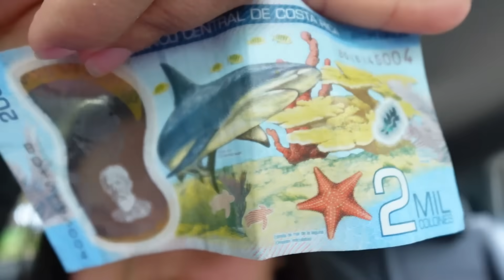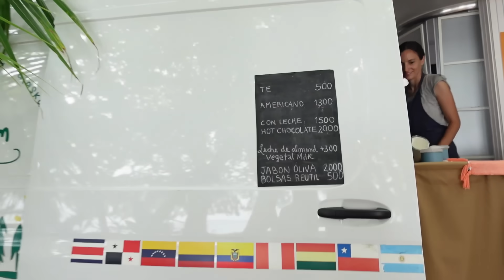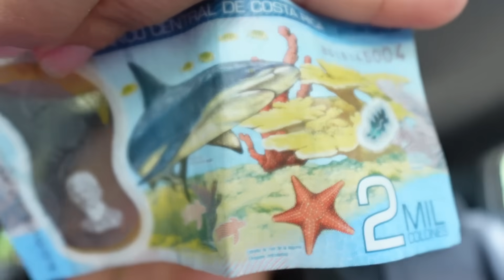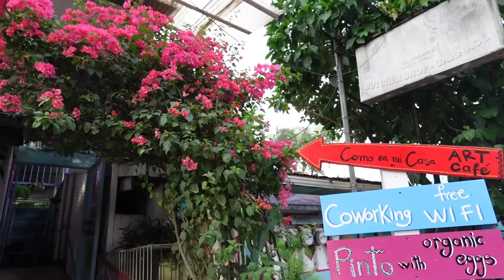NOS VAMOS PARA COSTA RICA.. 🇨🇷🦥🦜(recordando nuestros primeros días de novios🥰😊) Pura vida🇨🇷🦥